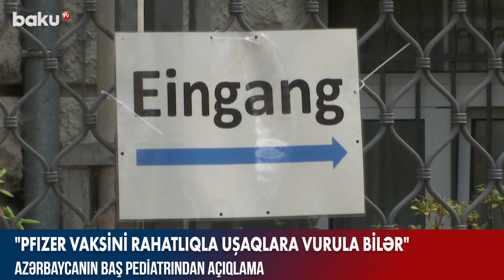Baş pediatrdan Pfizer açıqlaması - Baku TV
Dünya Səhiyyə Təşkilatı koronavirusla mübarizə üçün vaksinin mütləq olduğunu dedi. Amma  bildirdi ki, böyüklərdən fərqli olaraq uşaqların bu prosesdə iştirakı mütləq deyil. Yəni azyaşlılar peyvənd olunmaya bilər. Amma sonra təşkilat fikrini dəyişdi. Tövsiyə etdi ki, uşaqlar da peyvənd olunsun.

Baş pediatr Erkin Rəhimov azyaşlılara tətbiq edilə biləcək vaksinlərdən danışıb.

Erkin Rəhimov vaksinasiya prosesindən sonra uşaqlarda yoluxma hallarının az müşahidə edildiyini və 12 yaşdan yuxarı uşaqlara rahatlıqla peyvənd vurula biləcəyini valideynlərin nəzərinə çatdırıb.